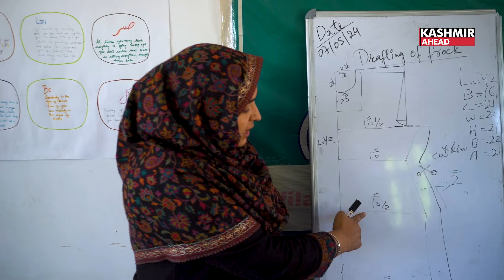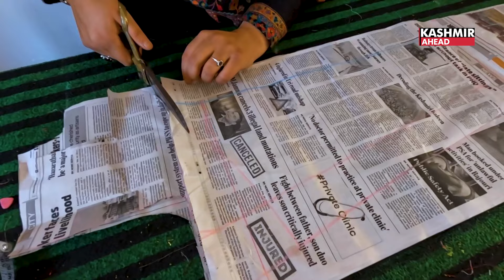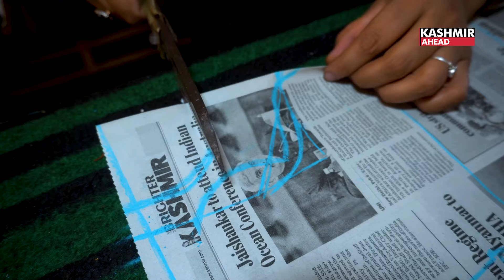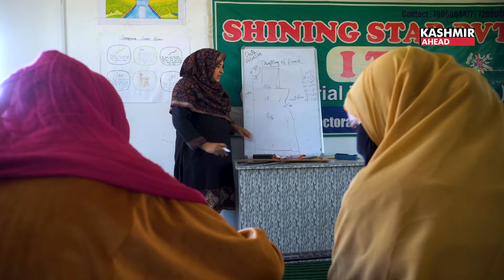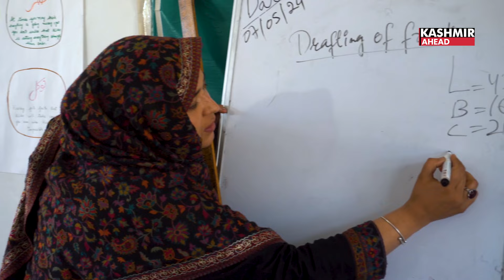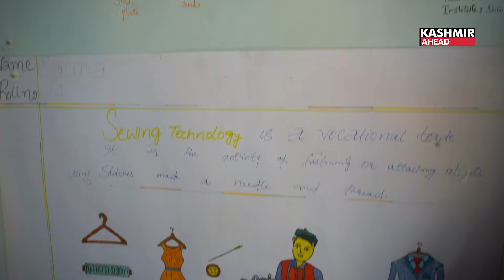Empowering Women: Srinagar's Skill Development Center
In recent years, the empowerment of women through skill development has emerged as a pivotal strategy in fostering economic independence and societal transformation. One shining example of this transformative approach is the Skill Development Center in Srinagar, which has become a beacon of hope and opportunity for women in the region. Through its comprehensive training programs and government-supported initiatives, the center has enabled countless women to acquire valuable skills, secure sustainable livelihoods, and elevate their status in society.

At the heart of the Skill Development Center's mission is the belief in the inherent potential of every individual, regardless of gender. Recognising the unique challenges faced by women in accessing education and employment opportunities, the center has tailored its programs to address these specific needs. By offering courses in sewing, tailoring, fashion designing, and paper cutting, among others, the center equips women with practical skills that are not only in demand but also conducive to flexible work arrangements, such as working from home.

The impact of these initiatives extends far beyond the realm of economic empowerment. For many women, particularly those from marginalized communities, learning a trade at the Skill Development Center represents a pathway to dignity, autonomy, and self-respect. By gaining financial independence and contributing to their family income, these women are able to assert their agency and challenge traditional gender norms. Moreover, the recognition and respect accorded to skilled artisans within their communities serve to validate their contributions and challenge entrenched notions of gender roles.

Central to the success of the Skill Development Center is the support and collaboration of various stakeholders, including the government, local communities, and private enterprises. Government-backed schemes and incentives have played a crucial role in incentivizing women to enroll in training programs and embark on entrepreneurial ventures. Moreover, the establishment of partnerships with local businesses has facilitated job placements and market linkages, ensuring that the skills acquired by women translate into tangible economic opportunities.

The ripple effects of women's empowerment through skill development are felt not only within individual households but also across entire communities. As women gain confidence and financial stability, they become agents of change within their families, inspiring future generations and fostering a culture of empowerment and resilience. Furthermore, the economic prosperity generated by skilled women contributes to the overall development of the region, creating a virtuous cycle of growth and prosperity.

Looking ahead, the Skill Development Center in Srinagar serves as a blueprint for similar initiatives aimed at empowering women across the globe. By prioritizing inclusivity, accessibility, and sustainability, such centers have the potential to unlock the untapped talent and creativity of millions of women, driving economic growth and social progress. As we continue to strive for gender equality and women's empowerment, investing in skill development emerges as a powerful tool for fostering a more just and equitable society.